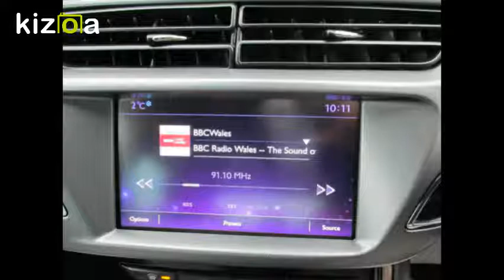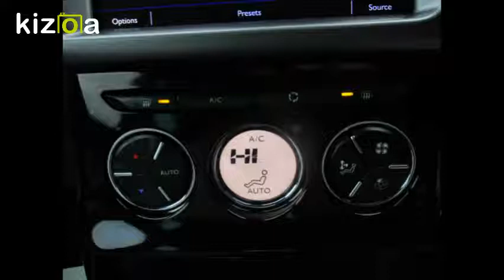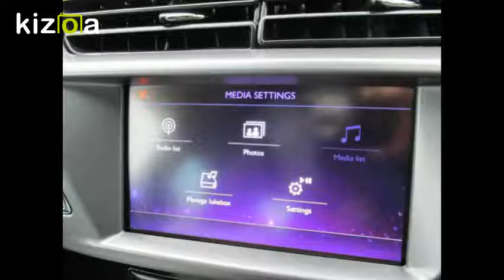Kizoa Movie - Video - Slideshow Maker: ds3